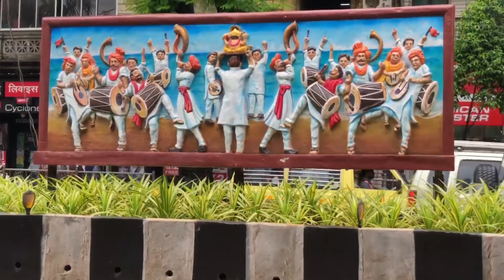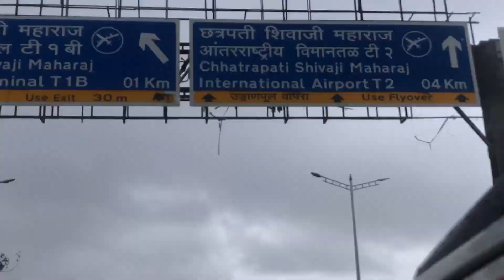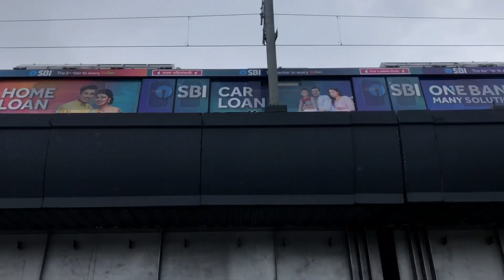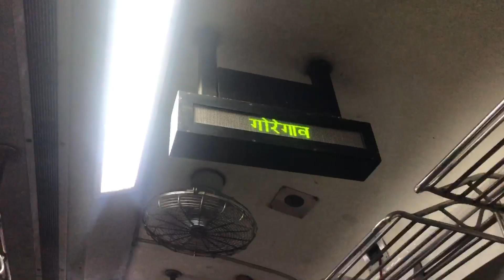2day Eid Sassural Ola se gye 20min late aye Ola⏰🚘Sassural main khai biryani🍛😋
Hello's assalam walekum kaise ho all YouTube family

Sab thik hoge

                       Comments below ⬇️

sn